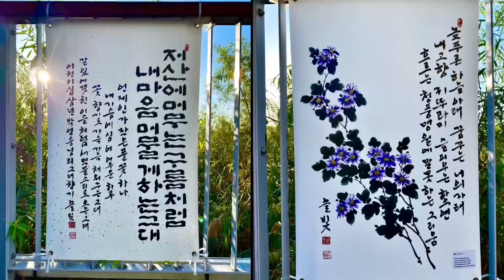[ J의 힐링 영상 No. 131 ] 스마트폰으로 담은 가을 풍경 / 10월 #1 / 2023 / 수원 광교호수공원 / 원천호수 / Gwanggyo Lake Park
안녕하세요 ^ ^
" 10월초 이른 아침 동 틀 무렵 경기 수원시 영통구에 있는 광교호수공원 원천호수를 찾았습니다."

광교호수공원은 광교산과 원천저수지 및 신대저수지의 자연을 최대한 보존하며 아름다운 수변공간인 어반레비와 함께 6개의 테마를 가진 둠벙으로 어우러져 여러 가지 새로운 문화를 담은 국내 최대의 도심속 호수공원입니다. 바닥분수인 “신비한 물너미”, “물보석 분수” 등 9개의 분수시설과 총 6.5km의 순환보행로와 도심 속 힐링 공간인 가족캠핑장, 다양한 체험이 가능한 다목적 체험장, 야외공연장, 스포츠클라이밍장, 수변 위에 5개의 원형데크와 아치형의 정다운 다리가 있는 조용한 숲, 행복한 꽃섬, 습지와 버드나무가 어우러진 먼 섬 숲등 여러 가지 특색 있는 공간이 조성되어 있으며 IFLA(세계조경가협회)상 수상, 2014년 대한민국 경관대상을 받은 공원입니다.

[프라이부르크 전망대]
수원시는 지난 2015년 독일 프라이부르크시와 자매결연을 체결하고 교류·협력을 이어왔다.
 ‘프라이부르크 전망대’라는 이름은 자매도시 결연을 기념하고 ‘환경 수도’를 향해 나아가겠다는
수원시의 강한 의지 표출이라고 할 수 있다.
독일에 있는 프라이부르크 전망대는 지난 1995년 프라이부르크시(Freiburg) 제파크 공원에 건립한
전망대(18m)로, 프라이부르크시는 당시 친환경 소재를 활용해 전망대를 만들었고,
수원시는 프라이부르크시 전망대 설계도를 바탕으로 전망대를 설계했다.
프라이부르크 전망대에서는 원천호수, 신대호수 등 호수공원을 한눈에 담을 수 있으며,
카페가 있어서 잠시 쉬었다 가기에도 좋다.

감성 중년 제이의  힐링 영상 채널 "산책과 시선"에  동행해 주셔서 감사드립니다.

스마트폰으로 쉽게 시작하는 일상 속의 여가,
사진과 소통하면서  일상의 아름다움을 발견하는 소소한 기쁨을
함께 나누기를 소망합니다.

[ 콘텐츠 프로필 ]
1) 카메라 : 아이폰(iphone11)으로 촬영 +  아이폰 사진앱(또는 키네마스터)로 편집
2) 새로운 영상 소개
     - [잠멍대]는 평일,  [J의 힐링영상]은 매주 토요일 ,  [10분 쉼터]는 비정기

[제이 Jay 프로필]
- 새내기 유튜버 (since 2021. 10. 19)
- 사진 초보 (사진 찍기 시작  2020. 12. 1) , 아마추어 취미 사진, 아이폰 사진
- 인스타 계정 @gamsung_senior

행복하세요 ^^